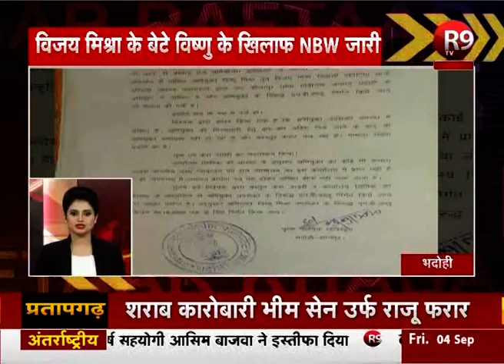सुबह की ताजा खबरें फटाफट अंदाज में R9TV पर